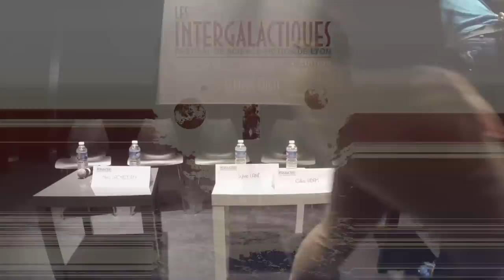Le Space Opéra face à la théorie de la relativité en cinéma & littérature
SAMEDI 24 OCTOBRE à 14h30 dans l'Amphithéâtre de la MJC Monplaisir

Table ronde avec Gilles ADAM (Astrophysicien), Le Capitaine du NEXUS VI (Critique & vidéaste), Marc LACHIEZE-REY (Astrophysicien, théoricien et cosmologue du CNRS), Sylvie LAINÉ (L’Opéra de Shaya) & Olivier PAQUET (Le Melkine). Modération : Jal.